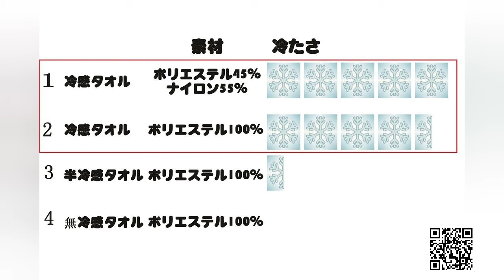Follow me to experience how our Cooling towel works😁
Cooling towel introduction  in Japanese!